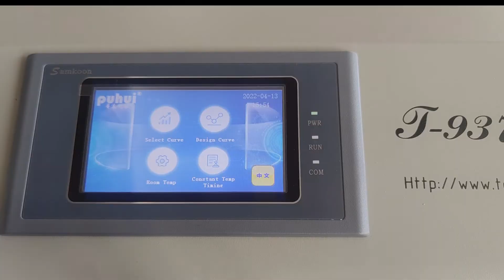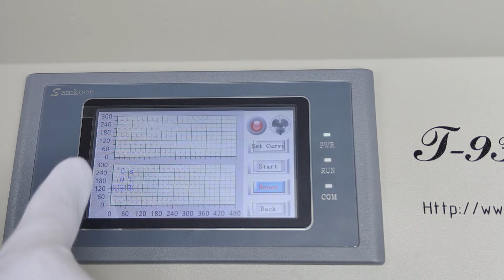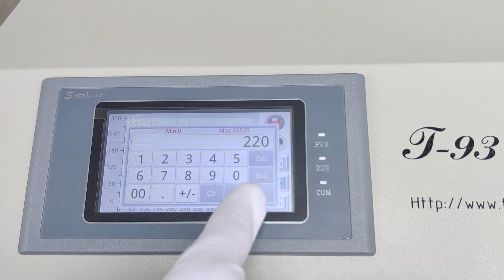2022 puhui newest touch screen reflow oven T- 937s video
hi guys,how 's going.
we release latest lcd touch screen reflow oven T-937S.
It‘s like a smart phone,
really be smooth ,simple to operate.
i think you must like it.